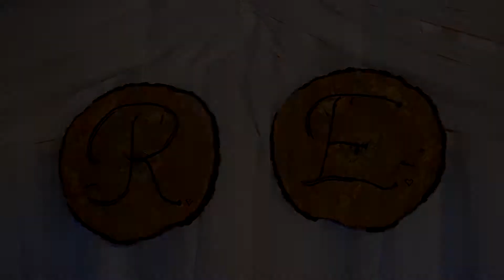Vestuvės - Renata & Ernestas - 2013.08.24 - Minifilmas - Vestuvių filmavimas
Vestuvių filmavimas, vestuvinių filmų kūrimas, foto paslaugos.
Dirbame visoje Lietuvoje.